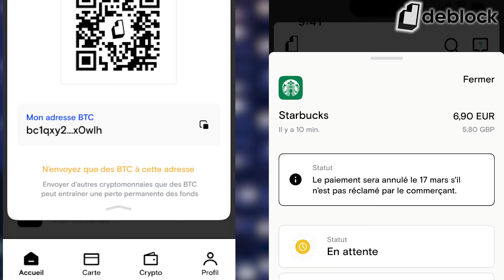Comment Dragon Ball Super a ruiné la fin de Dragon Ball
Téléchargez l'app et obtenez 20€ à la création de votre compte (Après le premier versement d'argent / crypto dessus).